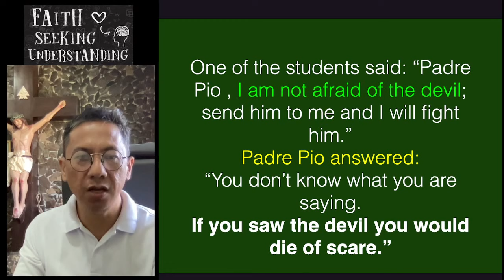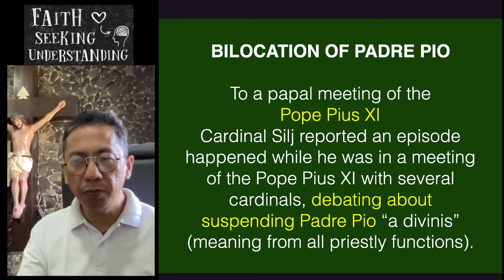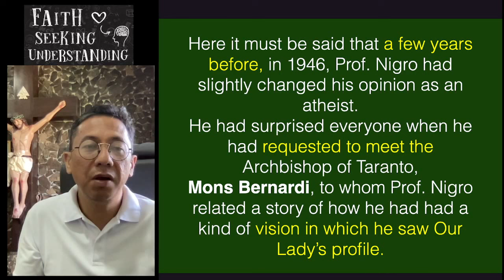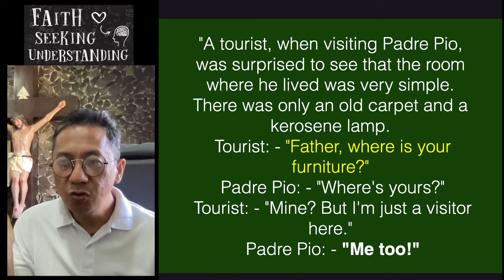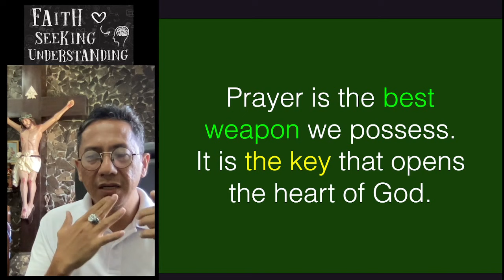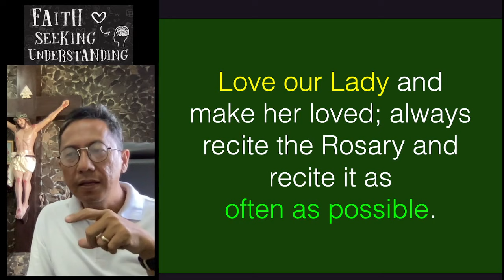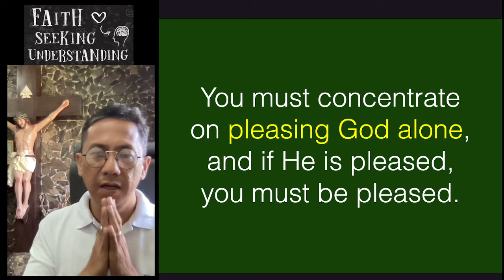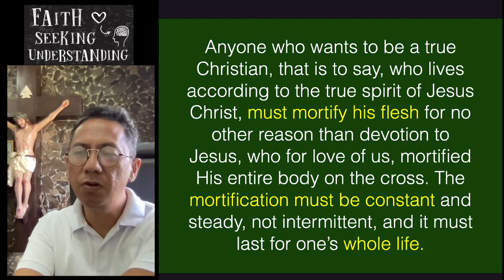Mga Mensahe at Milagro Ni Padre Pio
Words of Faith and Miracles of Padre Pio Catholic Catechism, Faith Seeking Understanding, Know Your Faith,